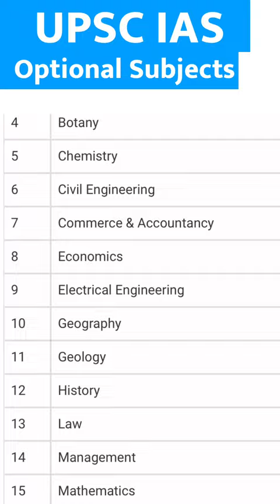UPSC IAS Optional subjects list.. Aapko kaunsa Best lagta hai??